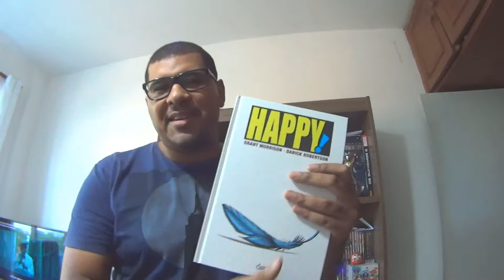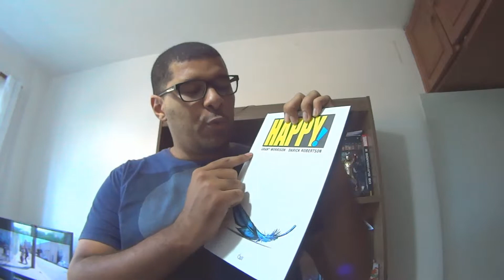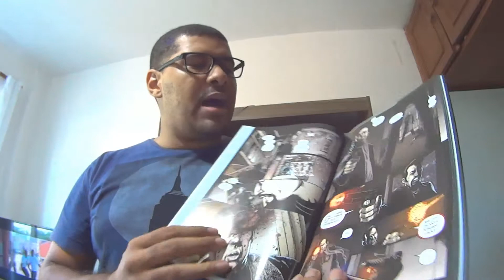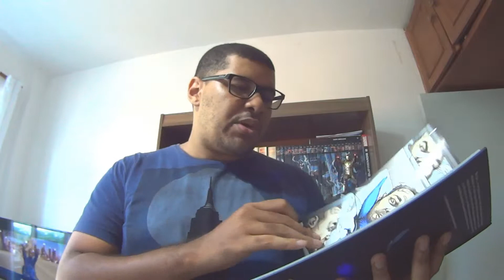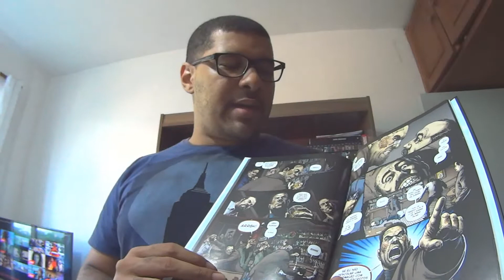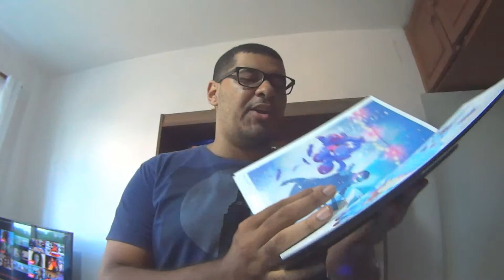Resenha #43 - Happy! de Grant Morrison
- Uma breve resenha sobre o que se tratam determinados quadrinhos, falando sobre o plot, traços marcantes e por quê comprar ou não comprar.

- Nesta quadragésima terceira resenha teremos um quadrinho bem pirado. Um ex-policial que teve tudo de errado acontecendo em sua vida vai ter que salvar crianças com a ajuda de um cavalinho azul chamado Happy! Pra entender melhor, só lendo!

- Para mais informações sobre o NerdRider:
Link da página do Nerd Rider:

Gravado com:
Sony Action Cam AS-15